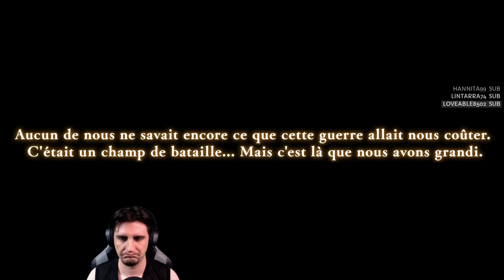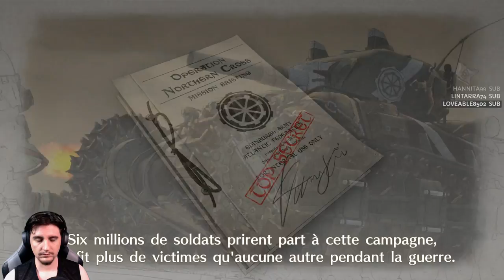[FR]Valkyria Chronicles 4 - Ep. #01 Le début de la guerre!